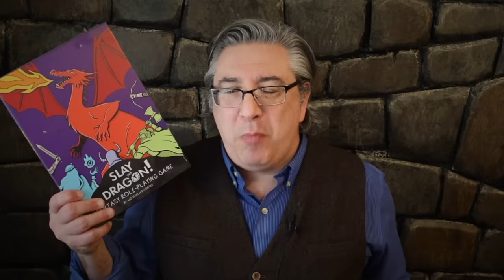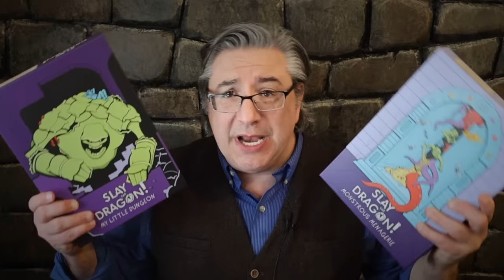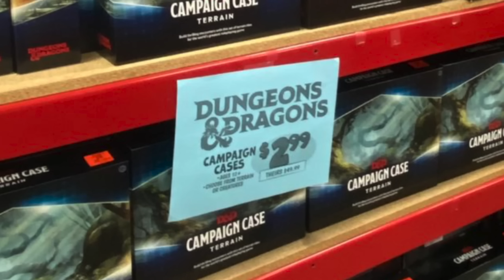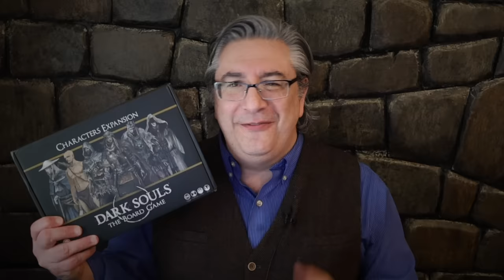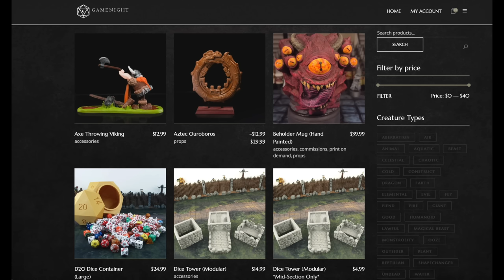How To Get Minis for D&D For Cheap! (Ep. #376)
Professor DM shows where to can get inexpensive miniatures for cheap in 2024.